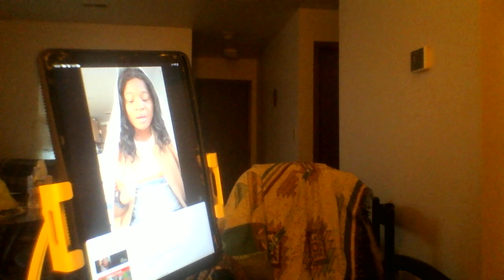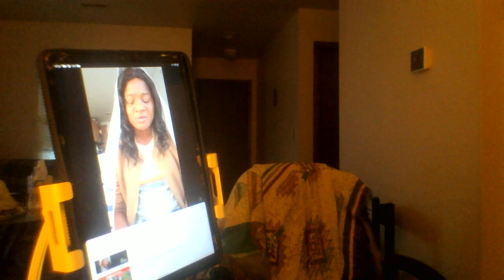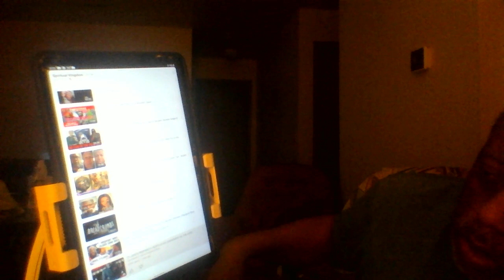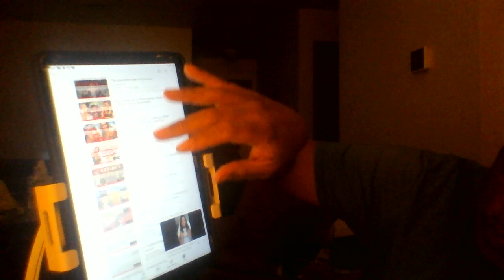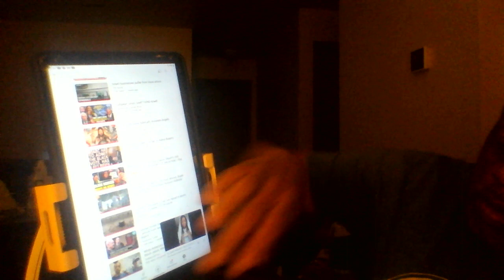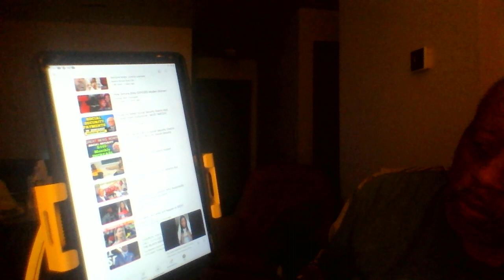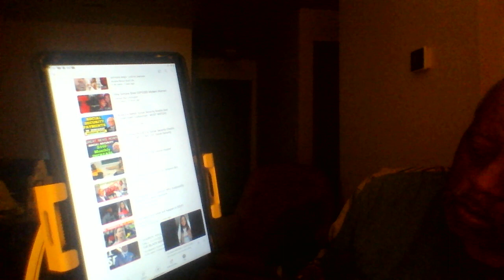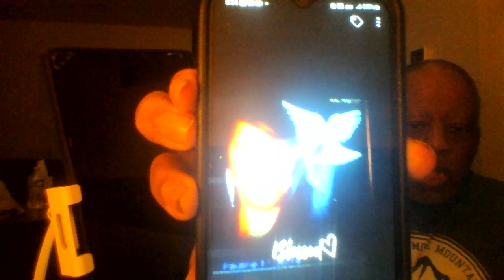TD Jakes situation released this woman with a message warning do not mock her prophetic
Here is a message that was sent to release to the public concerning TD Jakes and others